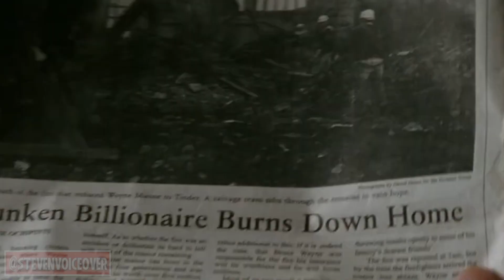Batman Finalises The Twitter Deal